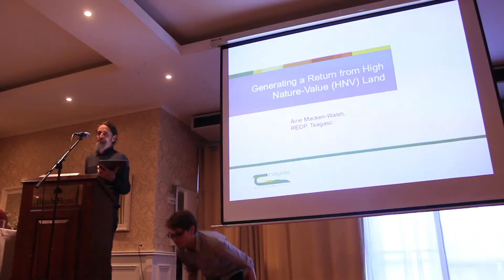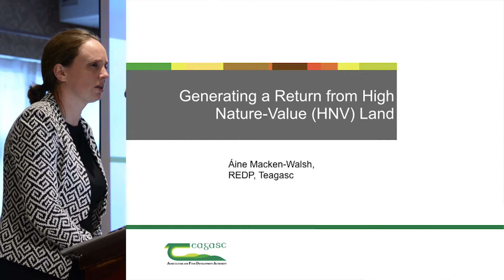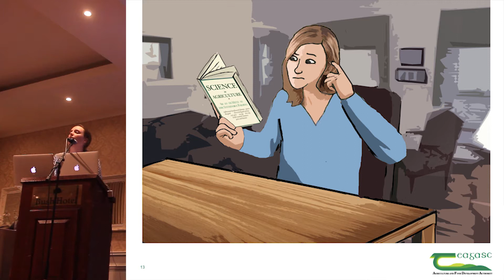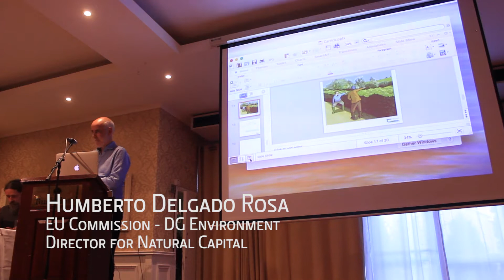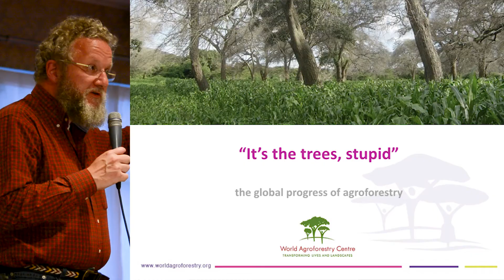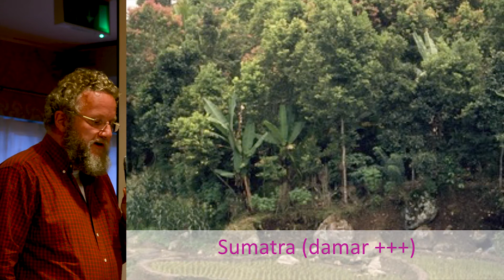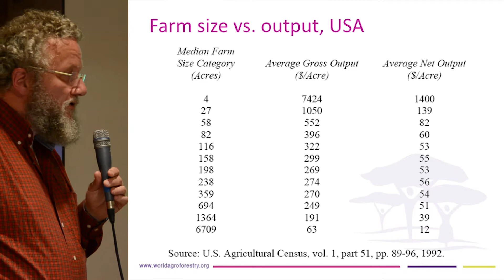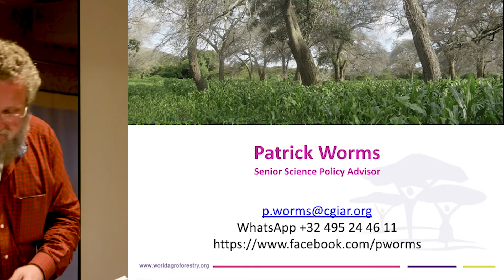Generating a Return on High Nature Value Land [CONFERENCE]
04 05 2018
Bush Hotel, Carrick-On-Shannon

Generating a Return on High Nature Value (HNV) Land
Hosted by Luke Ming Flanagan MEP
Member of European Parliament - Ireland Midlands North West
GUÉ/NGL

Speakers:
00:10:20
ÁINE MACKEN WALSH
Senior Research Officer, Teagasc
Rural Economy & Development Program (REDP)

00:29:29
HUMBERTO DELGADO ROSA
EU Commission
DG Environment, Director for Natural Capital

00:49:00
PATRICK WORMS
Senior Science Policy Advisor
World Agroforestry Centre